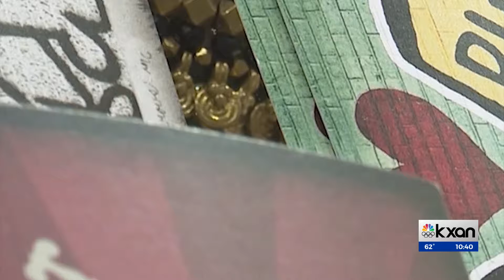How businesses are preparing for SXSW